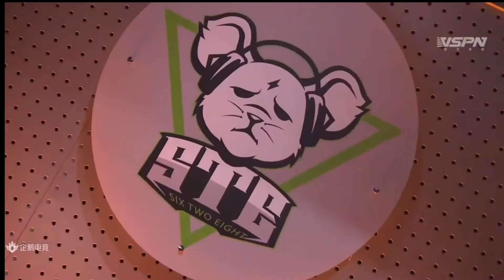PEL 2020 Season 2 | Week 4 Day 1 Match 4 ERANGLE | PUBG MOBILE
Clip That PUBG Mobile!

PEL 2020 is the official highest-level professional Chinese league of the "Peacekeeper Elite" a Chinese rebranded version of "PUBG Mobile".

PEL 2020 S2 | PEL Regular Season Team Standings and other Information,

• 20 Teams
  • 15 Finalist Teams from Peacekeeper Elite       League 2020 Season 1
  • 5 Teams from Peacekeeper Elite New-Power League 2020

4 Weeks : 3 Days in a week
Top 15 teams are qualified for PEL Finals

PEL Finals: August 20th - August 23rd, 2020

• 15 Teams
• TBA Matches

Regular Season Format:-

Opening Week (Week-1):

Day-1:
15 Finalist Teams from PEL 2020 S1
4 Matches
Top 5 teams are qualified for Weekly Final (Day-3)
6th-15th placing teams relegated to Elmination Day (Day-2)

Day-2 (Elmination):
15 Teams:
10 Teams (6th-15th) from Day-1
5 Teams from PEN 2020
4 Matches
Top 10 teams are qualified for Weekly Final (Day-3)
Bottom 5 teams eliminated for the week

Day-3 (Weekly Final):
4 Matches
Only points gained here are tallied for Weekly ranking.

Remaining Weeks (Week 2, 3 and 4):

Day-1:
15 Teams from Day-3 of previous week
4 Matches
6th-15th placing teams relegated to Elmination Day (Day-2)

Day-2 (Elmination):
15 Teams:
10 Teams (6th-15th) from Day-1
Bottom 5 Teams from Day-2 of previous week
4 Matches

Day-3 (Weekly Final):
4 Matches

Check out the PEL 2020 S1 Finals Playlist for full matches of XQF and 4AM POVs/Prospectives,